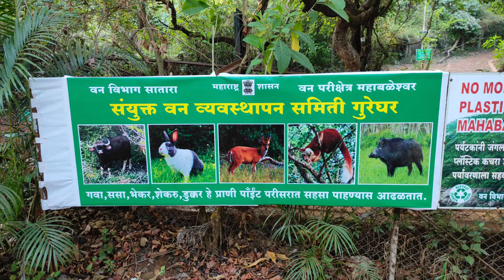Indian Giant Squirrel (शेकरू), Triveni Point, Panchgani Mahabaleshwar, Western Ghats, Maharashtra.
Shekaru, Triveni Point, Gureghar Natural Trail, Panchgani Mahabaleshwar, Western Ghats, Maharashtra, India.

The Indian giant squirrel or Malabar giant squirrel (Ratufa indica) is a large tree squirrel species endemic to forests and woodlands in India. It is a diurnal, arboreal, and mainly herbivorous squirrel.

This species is endemic to India, with main sections of its distribution in the Western Ghats, Eastern Ghats and Satpura Range as far north as Madhya Pradesh (approximately 22° N).[1][3] It is found at altitudes of 180–2,300 m (590–7,550 ft) in tropical deciduous, semi-deciduous (where often utilizing denser riparian growth), and moist evergreen forests and woodlands.[1][3][4] In general, its distribution is fragmented because it is intolerant of habitat degradation.[1] The Indian giant squirrel generally nests in taller trees with a mean height of 11 m (36 ft) (±3 m (10 ft) SD) in order to avoid predators.

The Indian giant squirrel is one of the largest squirrels with a head–and–body length of 25–50 cm (10 in–1 ft 8 in), a tail that is about the same or somewhat longer, and a weight of 1.5–2 kg (3.3–4.4 lb), although rarely up to 3 kg (6.6 lb).[6][7] Average for both sexes is about 36 cm (1 ft 2 in) in head–and–body length, 45 cm (1 ft 6 in) in tail length and 1.7–1.8 kg (3.7–4.0 lb) in weight.[4]

It has a conspicuous one-, two- or three-toned colour scheme.[8] The colours involved can be whitish, creamy-beige, buff, tan, rust, reddish-maroon, brown, a dark seal brown or black.[4][9] The underparts and the front legs are usually cream coloured, the head can be brown or beige, however there is a distinctive white spot between the ears.[8] Otherwise the colours depend on the subspecies.

The Gureghar Natural Trail begins right opposite the much better known Mapro Garden on the Panchgani - Mahabaleshwar road. This trail leads to Triveni Point where a small platform gives a very pleasing 360 degree view.

The Trail has been set up by the state Forest Department on an existing path used by local villagers at Gureghar. The path goes through light to dense forest and wilderness, passing a large strawberry field at one point.

Giant squirrels, a variety of birds and orchids are easily seen in the trees here and in season there are plenty of wildflowers endemic to this part of the Western Ghats. Wild trees of guava and jamun are full of fruit in season. If you are very lucky you might sight a mouse deer.

The trail is easy with a gradual ascent for the most part. A couple of short stretches are steepish. The entire trail is paved though can be slippery during and just after the rains, nothing that a sturdy pair of walking shoes can not tackle though. Where the trail ends is a viewing tower that affords a full 360 degree pleasing view of the surrounding mountains and valleys. Those who are inclined can go further to the surrounding farms and villages.

It is an easy walk and worth the effort if you have the time and inclination.

To enter the trail you have to pay a fee of INR10 per adult. No food or drink available once you are on the trail so keep at least some water with you. Plenty of food stalls and eateries and Mapro Gardens around the entrance.